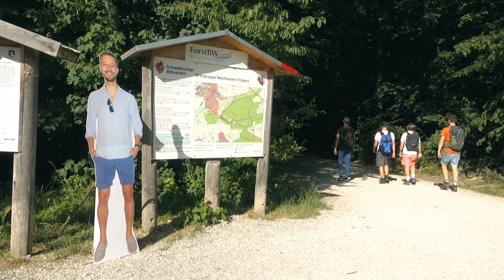Less Travelled Road - Feels like (Official Music Video)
Special thanks to our guest star Steffen Freund

Idea, film and cut by Less Travelled Road